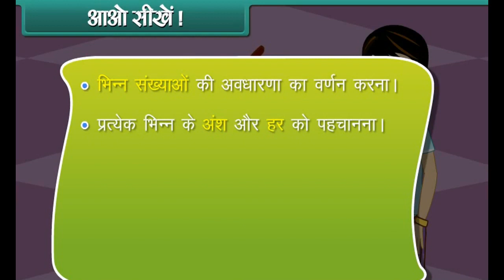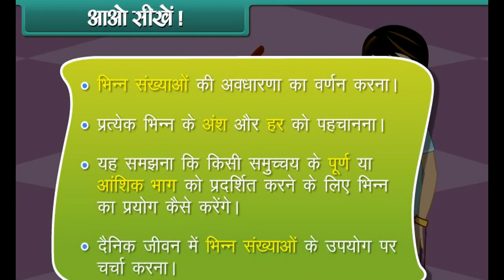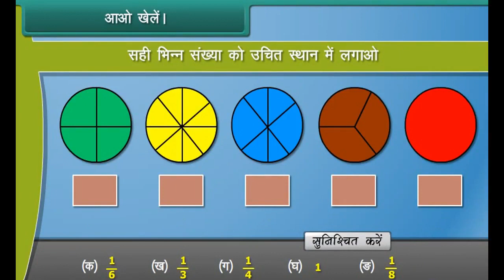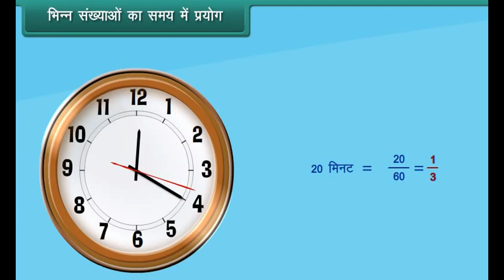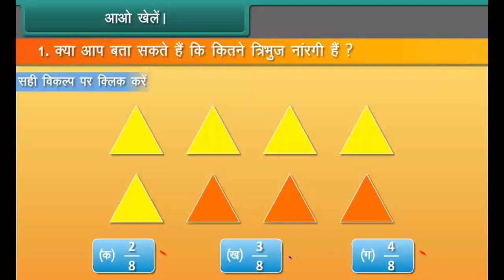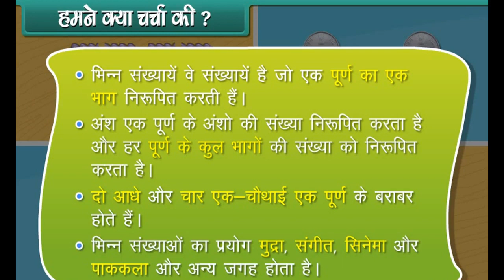HINDI Animations For Class 5 Fractional numbers